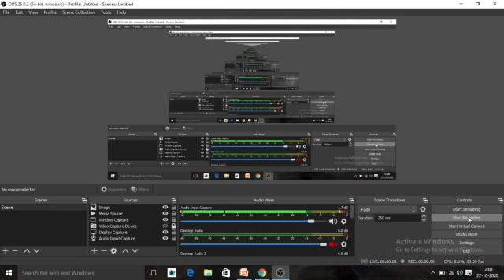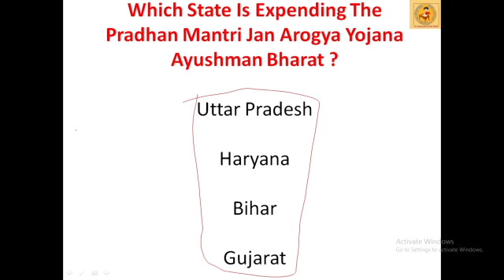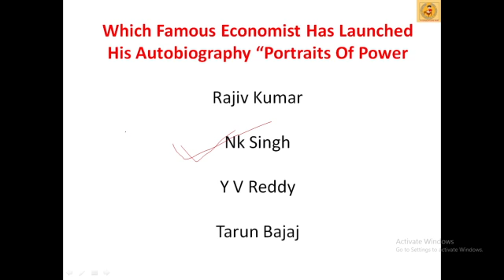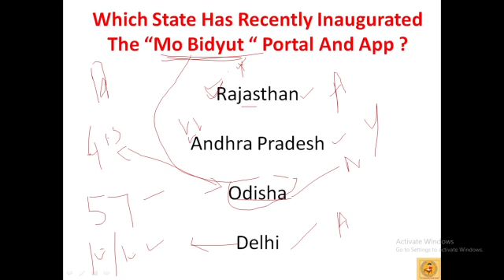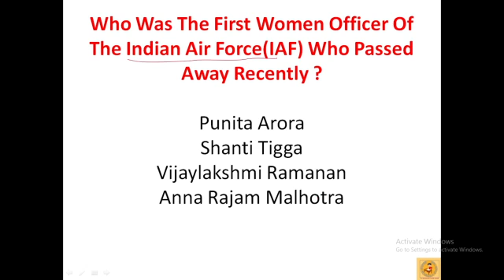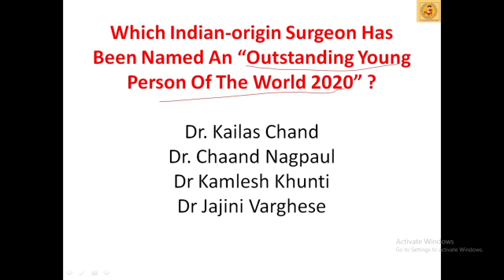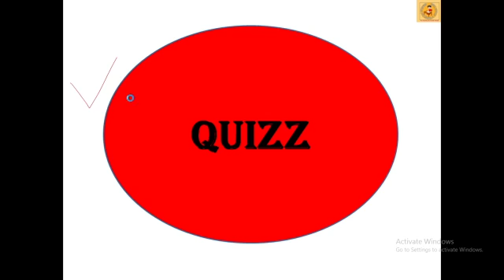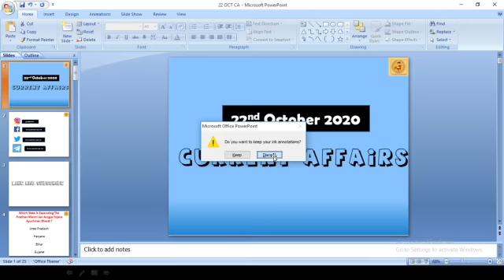22nd October Current Affairs 2020 | Current Affairs Today | Daily Current Affairs 2020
22nd October Current Affairs 2020 | Current Affairs Today | Daily Current Affairs 2020 October 2020 Current Affairs Today: In this session, we discussed Current Affairs 2020 in our daily Morning Show from various sources like The Hindu Newspaper, Economic Times, PIB, PTI, Business Standard, News on Air, DD News Etc.